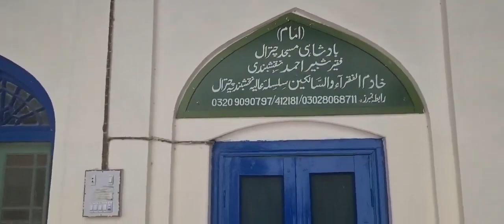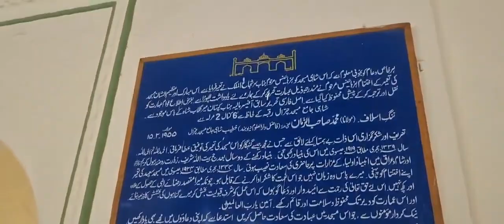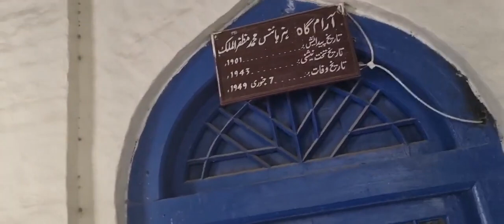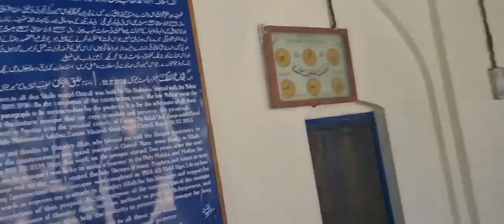Shahi Masjid Chitral Hakeem Babar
السلام علیکم
میں حکیم بابر میرا یہ  چینل بنانے کا مقصد تھا کہ میں اپنا نالج آپ لوگوں کے ساتھ شئر کر سکوں اور آپ میرے نالج سے جسمانی اور روحانی فائدہ اٹھا سکیں اور میرے ساتھ آپ بھی دنیا بھر کی سیر کر سکیں۔ جسمانی،روحانی اور پر اسرار علوم سیکھنے کےلئے میں نے دنیا کے تیس ممالک کا سفر کیا ہے۔اور مجھے لگا کے انسان کو کچھ سیکھنے کے لئے دنیا کا سفر کرنا بہت ضروری ہے-کیونکہ دنیا ایک بہت بڑی یونیورسٹی ہے آپ جو کچھ دنیا گھوم کر سکھتے ہیں وہ کتابوں سے نہیں سیکھ سکتے۔اور جو کتابیں سے سیکھ سکتے ہیں وہ اور کہیں سے نہیں سیکھ سکتے۔میری زندگی میں جو کامیابی ہے۔وہ پہلا شوق کتاب سے دوستی اور دوسرا شوق دنیا کا سفر ہے۔تمام علوم سیکھنے کا جو شوق میرے اندر پچپن سے تھا وہی شوق مجھے دنیا گھومانے لے گیا۔یقین کریں آپ کو جو کامیابی یا ہنر دنیا گھوم کر ملے گا وہ شاہد کہیں سے ملے۔اور یہ چینل آپکا مائنڈ چینج ضرور کرے گا۔انشاءاللہ